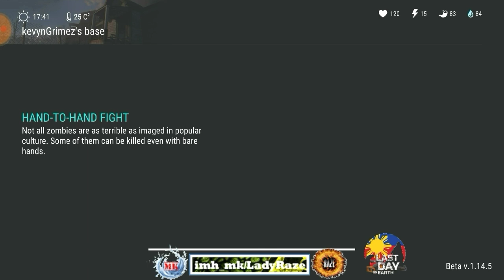"kevynGrimez" base raided (1.14.5) - Last Day On Earth: Survival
MUSIC TITLE:
1. EPIC